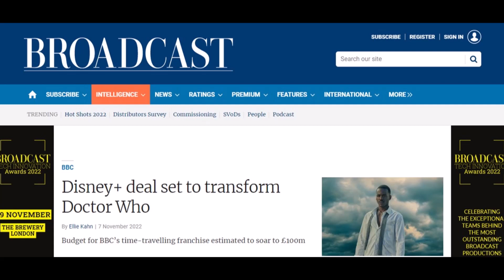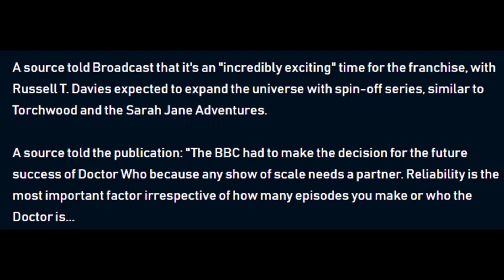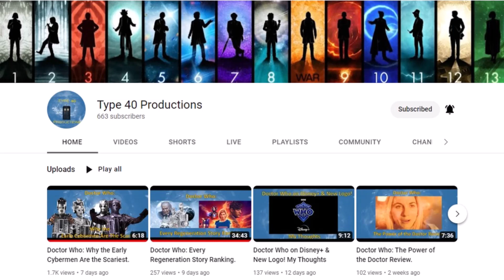Doctor Who: Why is Tennant the 14th Doctor?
Hello everyone. Here's a video discussing just why David Tennant is the 14th Doctor, and what possible in-universe reasoning there could be for it. I also talk about the reports of the show getting a bigger budget and potentially new spin-offs.